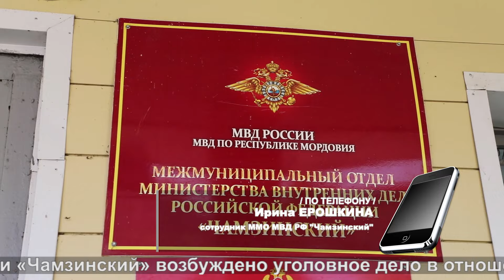Братское гостеприимство | Fraternal hospitality